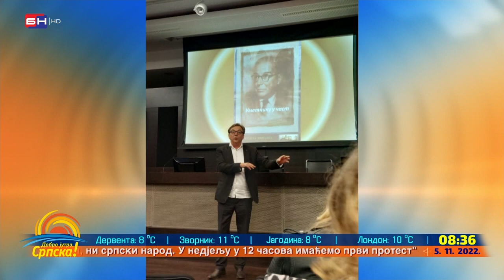Učenica bijeljinske gimnazije Nada Petrović osvojila treću nagradu na konkursu beogradske gimnazije